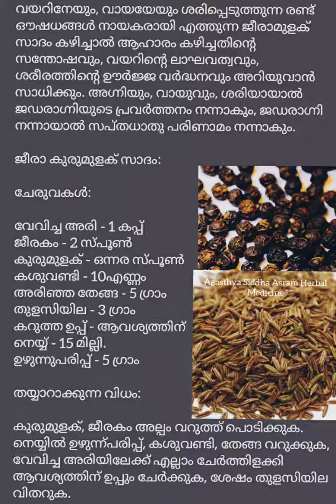ജീരാ കുരുമുളക് സാദം. ഡിസ്ക്രിപ്ഷൻ വായിക്കു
വയറിനെയും വായയെയും ശരിപ്പെടുത്തുന്ന രണ്ട് ഔഷധങ്ങൾ നായകരായി എത്തുന്ന ജീരാമുളക്  സാദം കഴിച്ചാൽ ആഹാരം കഴിച്ചതിന്റെ സന്തോഷവും, വയറിന്റെ ലാഘവത്വംവും, ശരീരത്തിന്റെ ഊർജ്ജ വർദ്ധനവും അറിയാൻ സാധിക്കും. അഗ്നിയും, വായുവും ശരിയായാൽ ജഡരാഗ്നിയുടെ  പ്രവർത്തനം നന്നാകും.ജഡരാഗ്നി  നന്നായാൽ സപ്തധാതു പരിണാമം നന്നാകും.

 ജീര കുരുമുളക് സാദം

 ചേരുവകൾ

 വേവിച്ച അരി ഒരു കപ്പ്
 ജീരകം 2 സ്പൂൺ
 കുരുമുളക് ഒന്നര സ്പൂൺ
 കശുവണ്ടി പത്തെണ്ണം
 അരിഞ്ഞ തേങ്ങ അഞ്ച് ഗ്രാം
 തുളസിയില മൂന്ന് ഗ്രാം
 കറുത്ത ഉപ്പ് ആവശ്യത്തിന്
 നെയ്യ് 15 മില്ലി
 ഉഴുന്നുപരിപ്പ് അഞ്ച് ഗ്രാം

 തയ്യാറാക്കുന്ന വിധം

 കുരുമുളക് ജീരകം അല്പം വറുത്ത് പൊടിക്കുക. നെയ്യിൽ ഉഴുന്നുപരിപ്പ്,  കശുവണ്ടി, തേങ്ങ വറുക്കുക. വിച്ച് അരയിലേക്ക് എല്ലാം ചേർത്തിളക്കി ആവശ്യത്തിന് ഉപ്പ് ചേർക്കുക. ശേഷം തുളസിയില വിതറുക.

By Swamy Gorakhnath